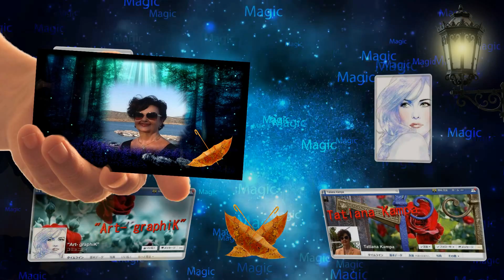Tatiana Kampa Art graphiK 2016 3 28